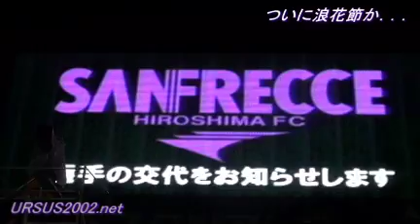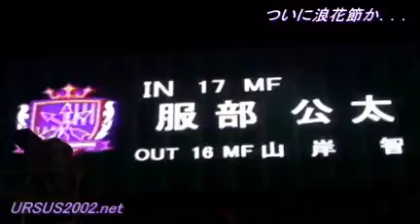URSUS2002.net_Movie235「2011シーズン最終戦を振り返る」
2011/12/03 サンフレッチェ広島vsモンテディオ山形＠ＮＤソフトスタジアム山形